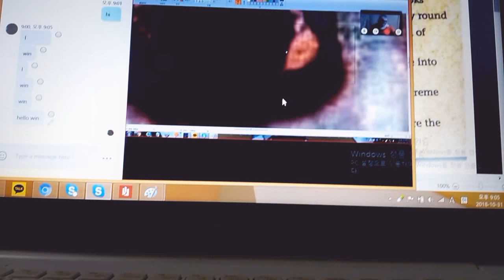MOOHAN ✨ || Halloween with Leo 🌌😂